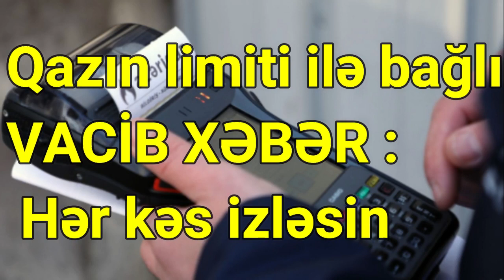Qazın limiti ilə bağlı VACİB XƏBƏR Hər kəs izləsin